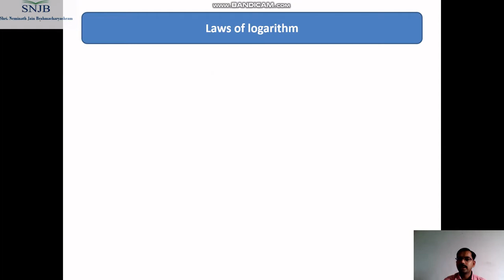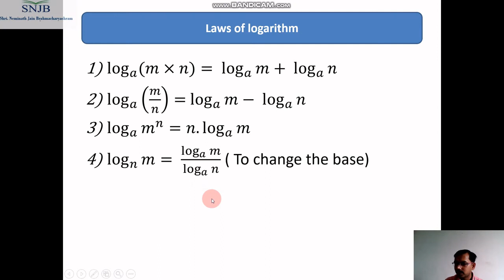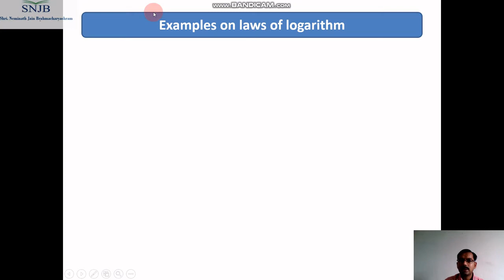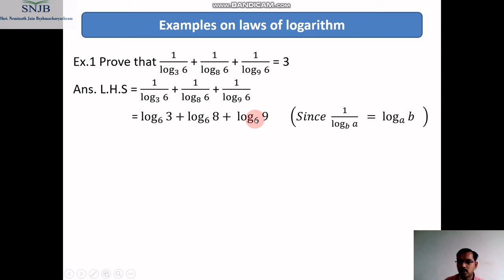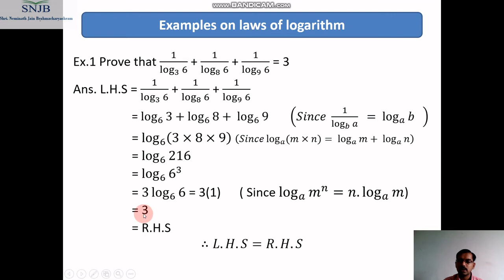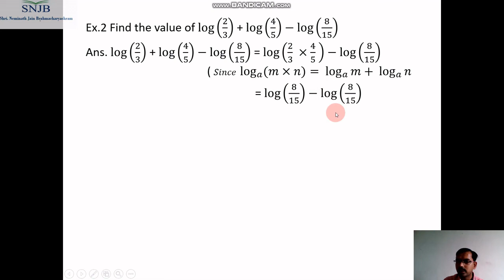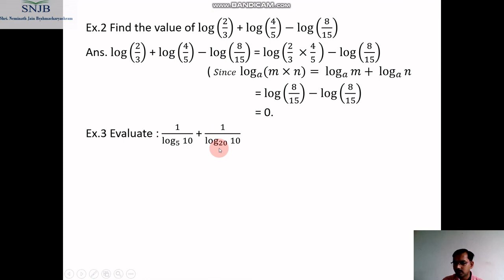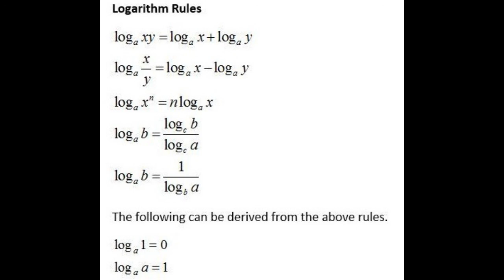Logarithm Lec 02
This lecture is for students of Diploma MSBTE and Eleventh Standard Science students to clear the concept of Logarithm, Definition and Laws of logarithm with examples.